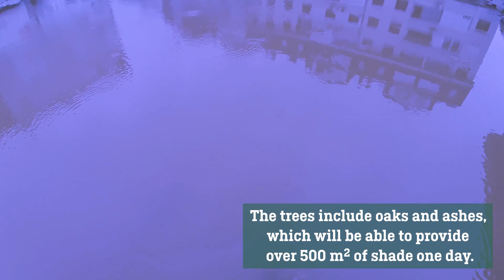We are making a green umbrella for children, which will be growing in size year after year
Organization KOD / Organizacija KOD
(Re)action to reality